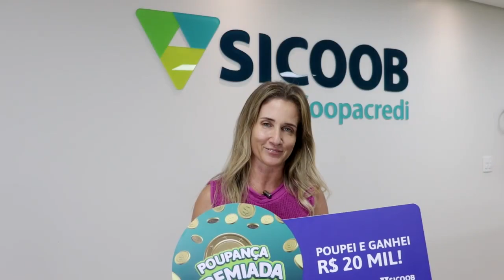Cooperada do Sicoob Coopacredi ganha R$20.000,00 da Poupança Premiada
A entrega foi realizada nesta terça-feira 15/09 pelo presidente Celio de Castro.